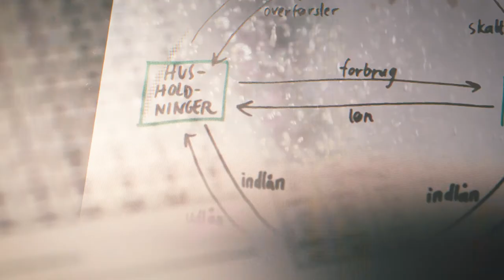Karrieremuligheder med Folkesundhedsvidenskab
Kandidat i Folkesundhedsvidenskab Nanna fortæller, hvorfor det er motiverede at arbejde med folkesundhedsvidenskabelige problemstillinger.